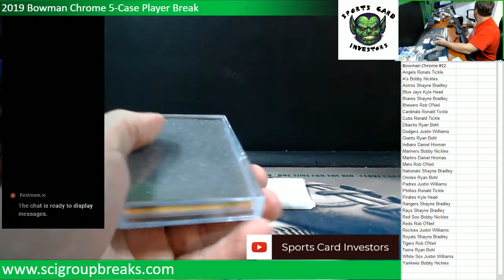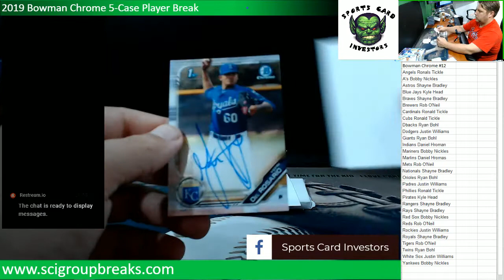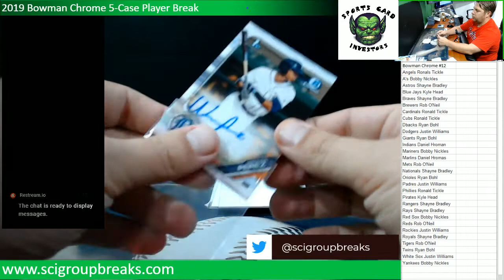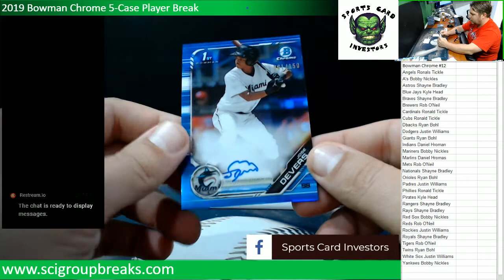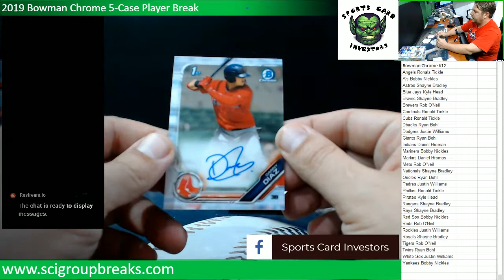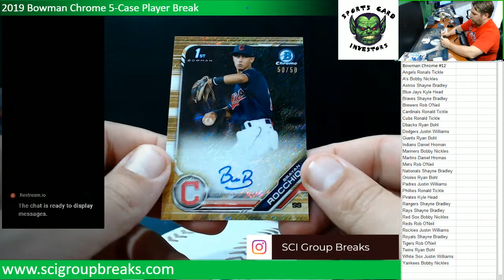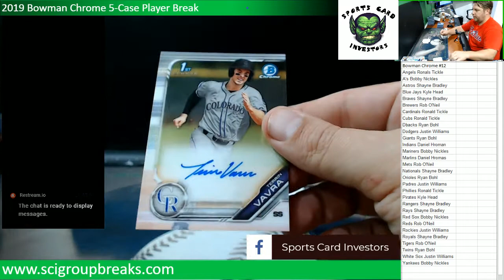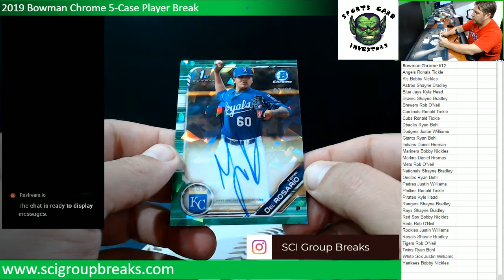2019 Bowman Chrome Case #12 HTA Random Pairs Jose Devers Blue Auto!